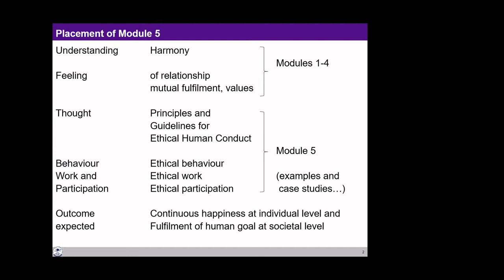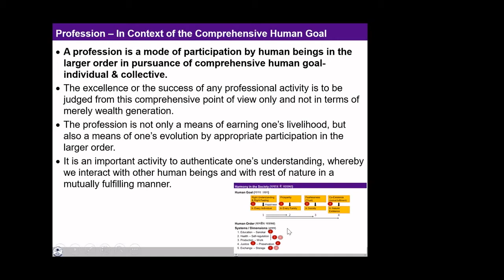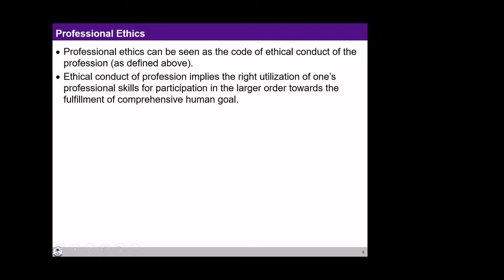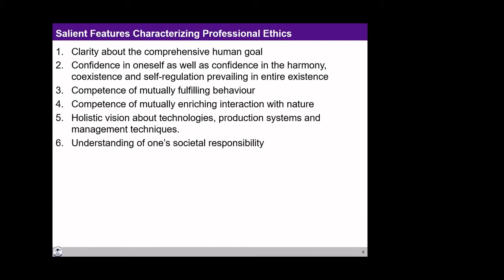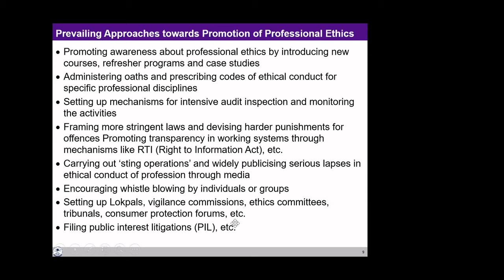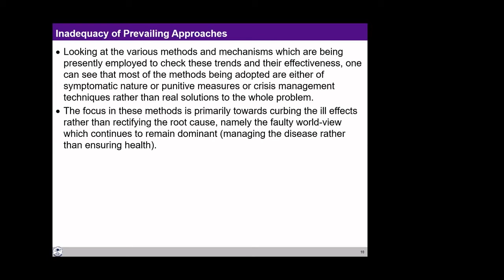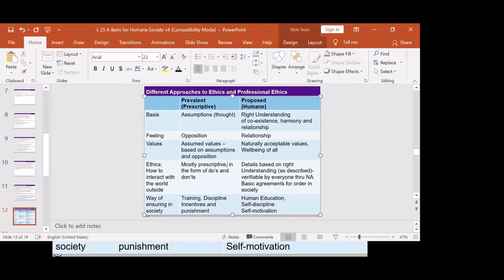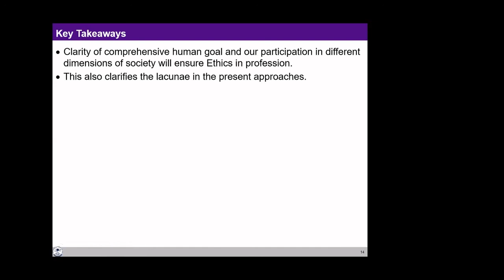UHV-II L25 Ethics Basis for Humanistic Edu, Constitution & Society